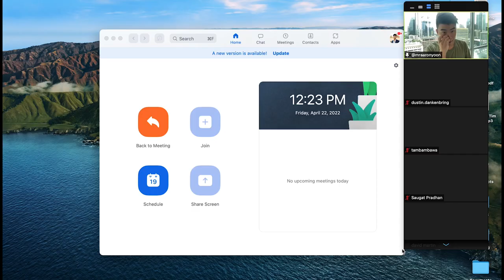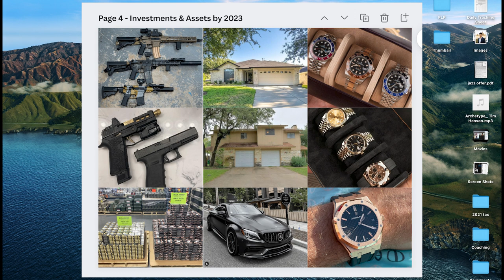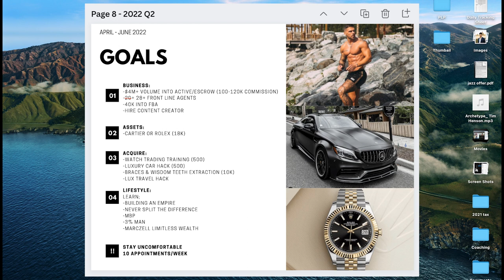The Complete Motivation & Goal Manual: How To Achieve It ALL In Real Estate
Most people do not hit their goals. Ever.
Here is exactly how motivation works, how to use that to your advantage, and how to set measurable, trackable, and realistic goals for yourself. I show you EXACTLY HOW to do all that in this video. Please watch to the end.

0:00 Teaser
0:23 Intro
1:46 Negative Pain Loop
3:13 Pain & Pleasure
3:27 Operating From Pain
4:54 3 Frequencies of Motivation
5:01 Low Frequency Motivation
5:46 Middle Frequency Motivation
6:20 Highest Frequency Motivation
8:15 Operating From Pleasure
10:26 Limiting Beliefs
15:00 How To Set & Visualize Goals
17:01 Reticular Activation System (RAS)
19:16 How Karma REALLY Works
21:23 How To Use Your RAS
23:31 How To Set PROPER Goals
26:26 Examples of PROPER Goals
27:37 Breaking Down Your Goals
29:28 Why You're Not Hitting Your Goals
30:44 You NEED TO SET Quarterly Goals
33:48 My Quarter's Goal
34:47: What Direction Are You Going?
37:37 Our Group
39:16 Accountability